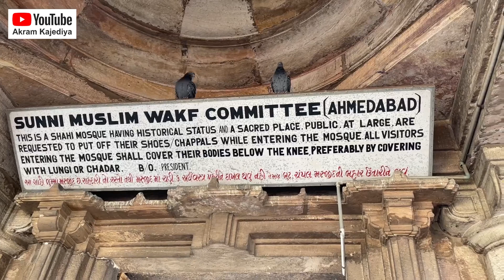Jami Masjid Ahmedabad Gujarat જામી મસ્જિદ (અહમદાબાદ)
Jami Masjid Ahmedabad Gujarat
જામી મસ્જિદ (અહમદાબાદ) ગુજરાત

Address : Teen Darwaza Manek Chowk, Ahmedabad